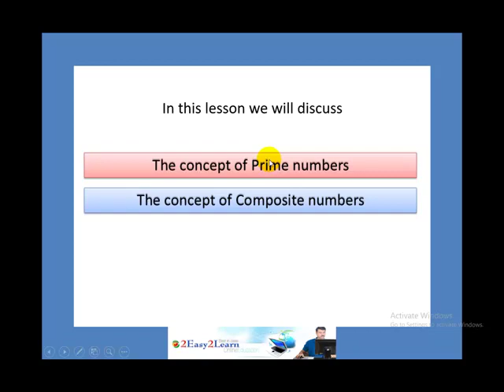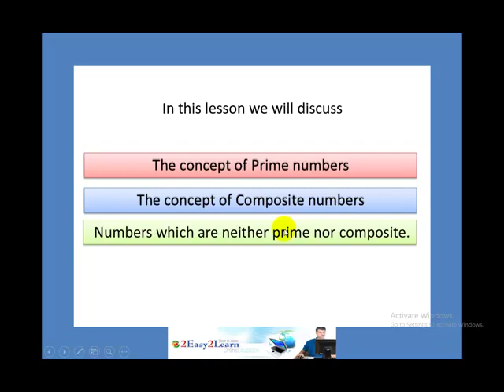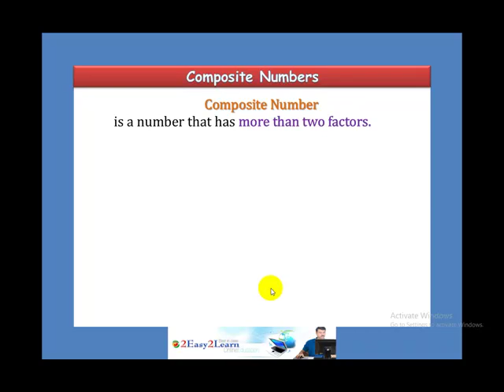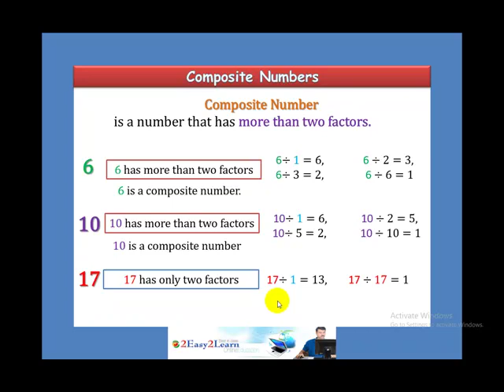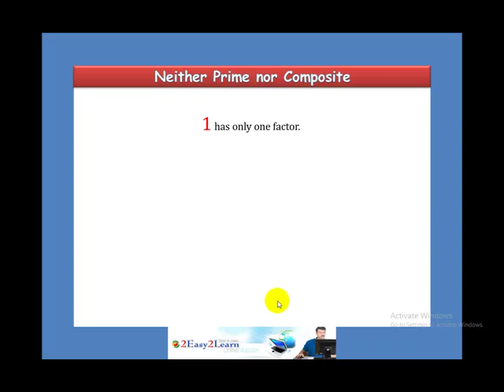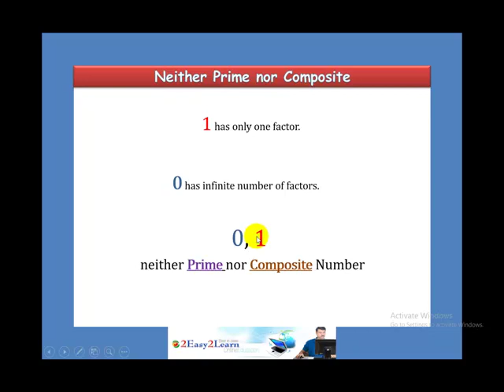Prime and Composite Numbers | O Level | IGCSE | Matheatics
O Level / IGCSE Matheatics / L7-Prime and Composite Numbers